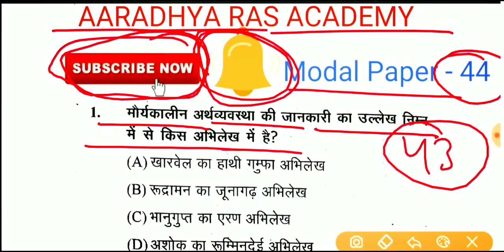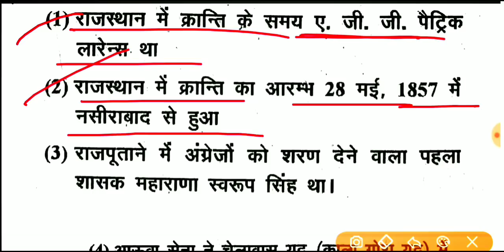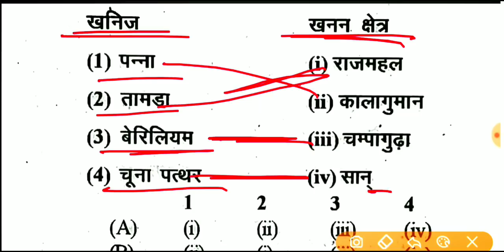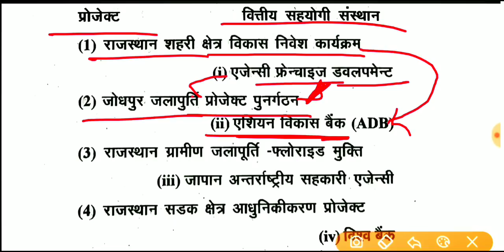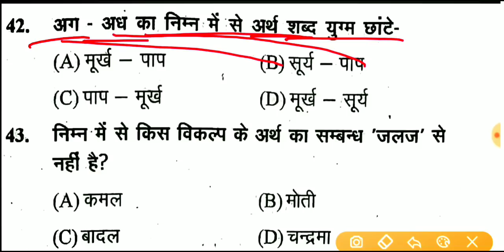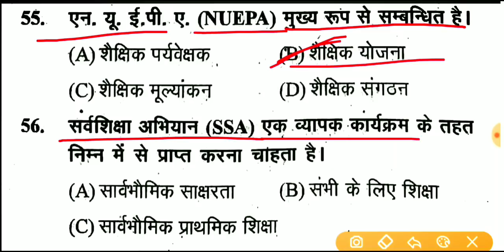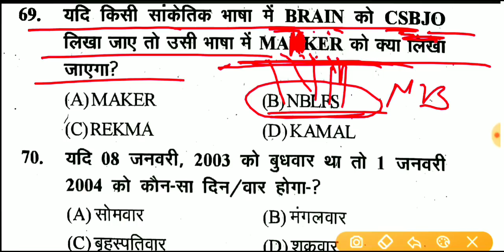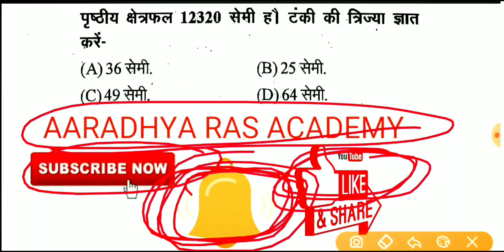स्कूल व्याख्याता , RPSC 1st Grade 1st Paper, मॉडल पेपर- 44 ,model paper, School Lecturer Model Paper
इस चैनल पर स्कूल व्याख्याता परीक्षा के लिए प्रथम पेपर और द्वितीय पेपर के मॉडल पेपर की लाइव टेस्ट सीरीज स्टार्ट की जा रही है तो इस चैनल को जरूर सब्सक्राइब करें

पीडीएफ प्राप्त करने के लिए यहां क्लिक करें

178   1st Grade 1st Paper  के मॉडल पेपर प्राप्त करने के लिए